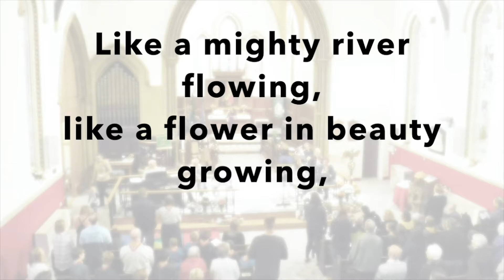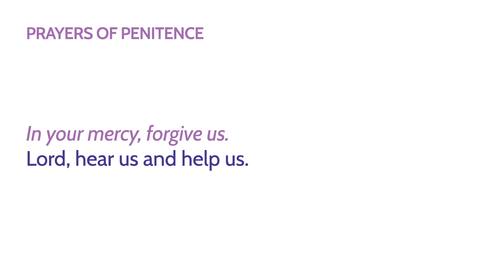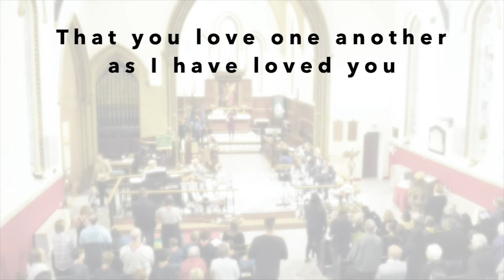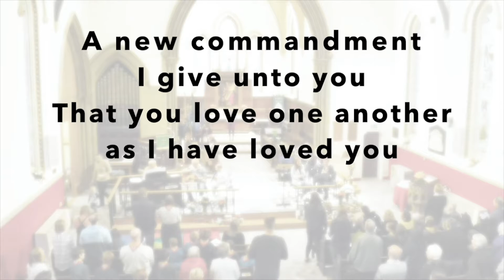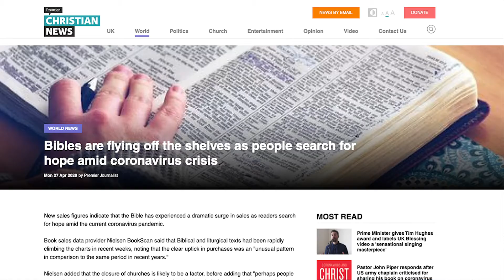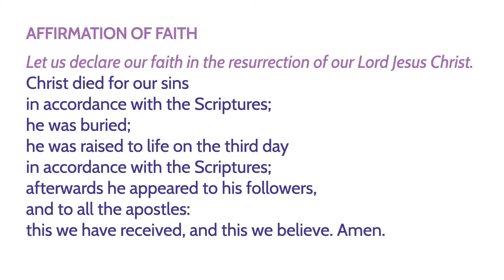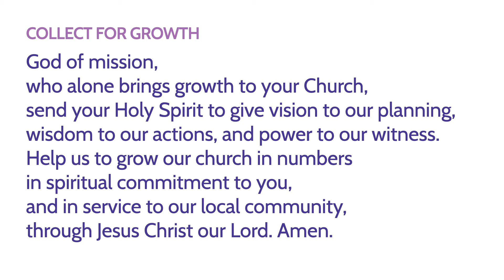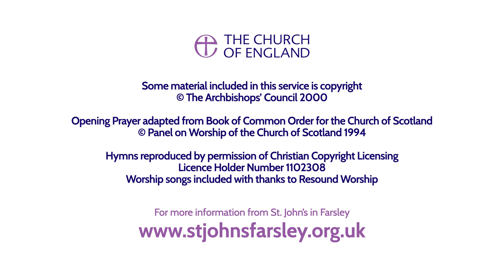Morning Worship for Sunday 17 May 2020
A service of Morning Worship from St John's Church in Farsley for the Sixth Sunday of Easter led by Charles Glenn with Rev Sue McWhinney preaching this week's sermon and hymns accompanied by Eileen Sheller.

Worship songs are also included by kind permission of Resound Worship.